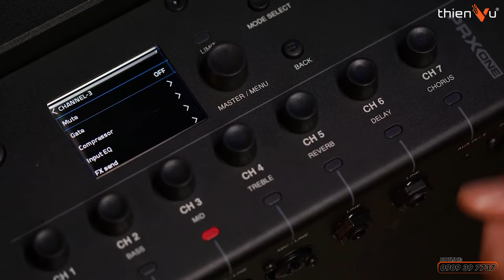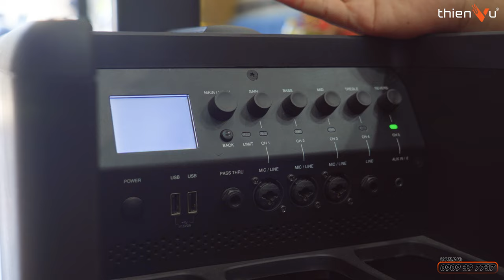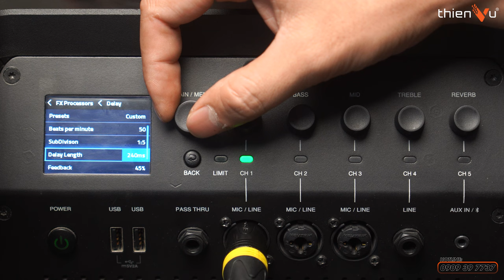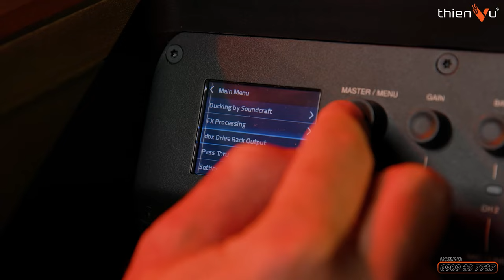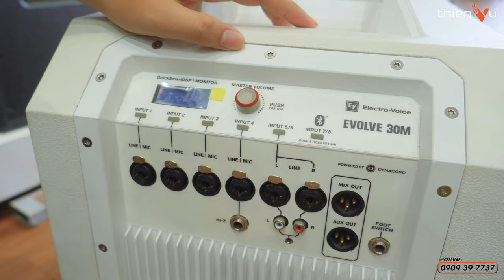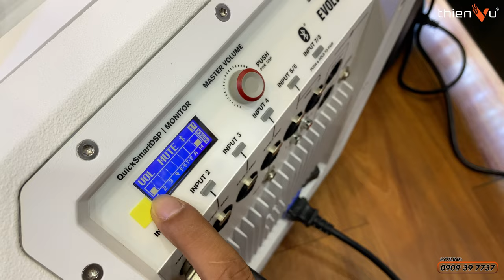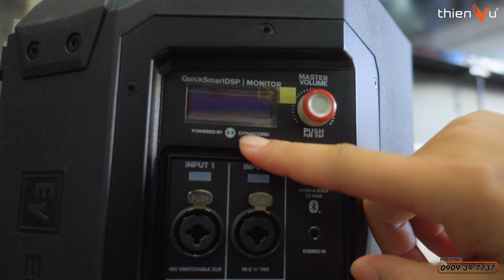Các Dòng Loa Di Động KHÔNG CẦN MIXER Trên Thị Trường Hiện Nay!! Thiên Vũ Audio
Tổng hợp các dòng loa đã có tích hợp mixer siêu hay và tiết kiệm chi phí cho người dùng đam mê âm thanh

🔻 𝐈𝐧𝐟𝐨𝐫𝐦𝐚𝐭𝐢𝐨𝐧 🔻
🔻 𝗙𝗼𝗹𝗹𝗹𝗼𝘄 𝗠𝗲 🔻
®️ Nội dung khiếu nại bản quyền:
0:00 Mở đầu
0:30 JBL MK2 và PRX ONE
1:36 Mixer digital tích hợp
3:50 Electro-Voice
4:15 Evolve 30m
4:38 Mixer Dynacord tích hợp
5:50 Everse 8
7:36 Tổng kết